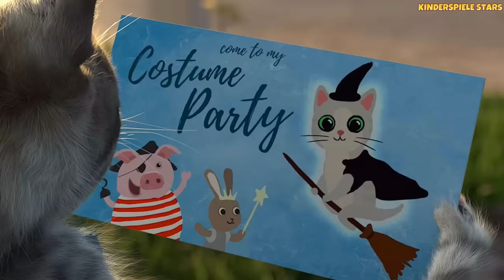Kleines Kätzchen unterwegs 🙀 Ein süßes Katzen Spiel für Kinder (deutsch)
Ohh wie süß! Wir spielen "Kleines Kätzchen unterwegs" von "Fox & Sheep". Kinderfreundliches Gameplay!

Zur Zeit ist das Spiel leider nur für iPad & iPhone erhältlich.

Kinderspiele Stars - Freundliches Gaming für Kinder und Junggebliebene.
🔔 GLOCKE einschalten nicht vergessen!  - SUPER! 😊

💬 Zu uns:
Auf unserem YouTube Kanal "Kinderspiele Stars" findet ihr nur 100% kinderfreundliche Let's Play Videos in deutscher Sprache, aufgenommen von coolen Eltern und ihren Kindern.